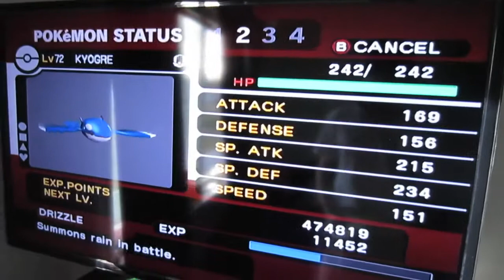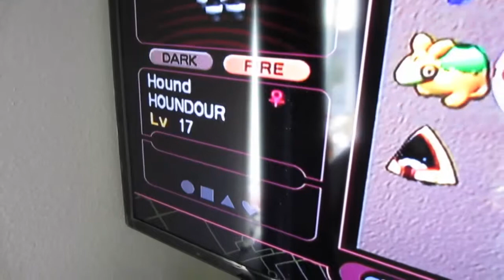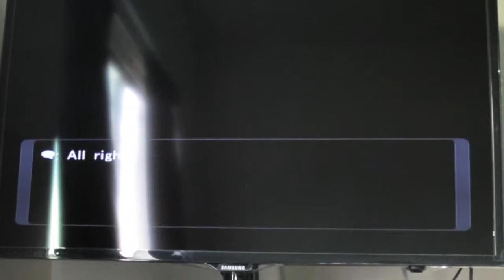July 9 Day 984)